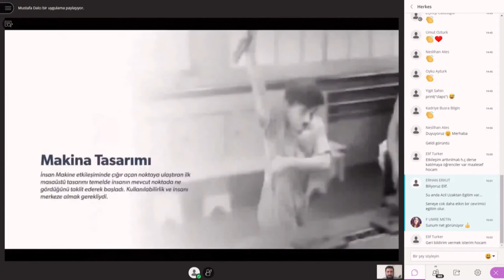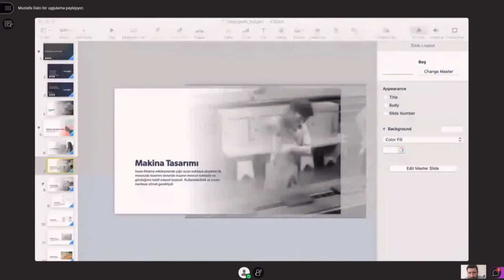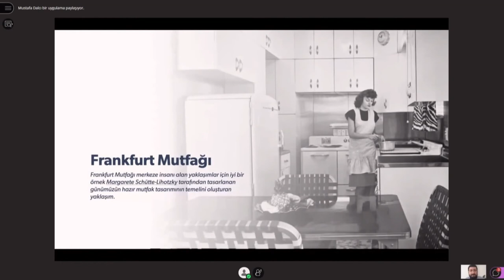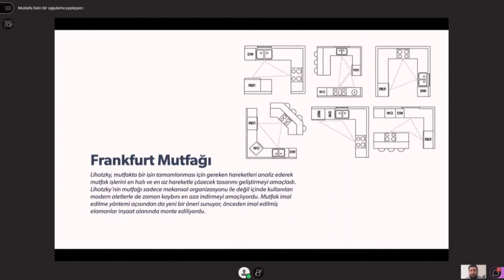Tarihte İnsan-Makina Etkileşimi | Mustafa Dalcı #32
Yetkin Gençler Teknoloji Okuryazarlığı dersimizde Mustafa Dalcı ile girdi-çıktı etkileşimi ve arayüz tasarımı konularına değindik. YetGen Teknoloji Okuryazarlığı eğitimimizde ağırladığımız Mustafa Dalcı ile input-output etkileşimi, interface tasarımı ve makine tasarımı üzerine konuştuk.